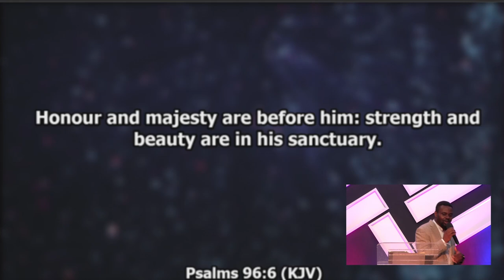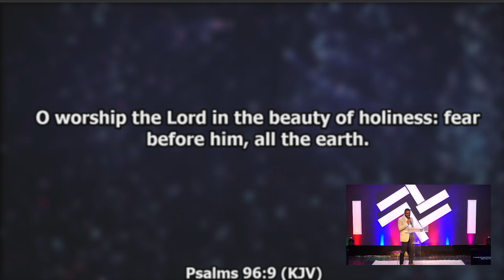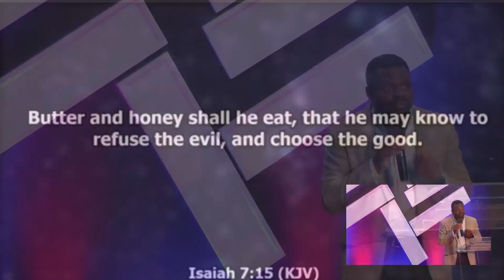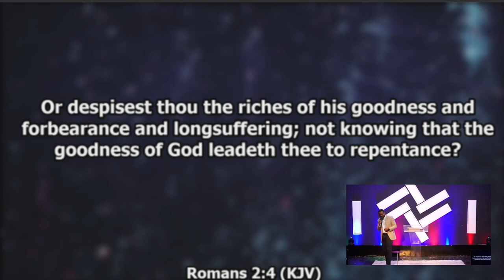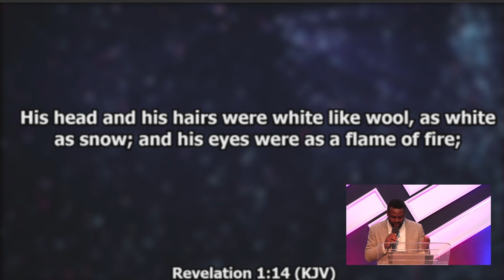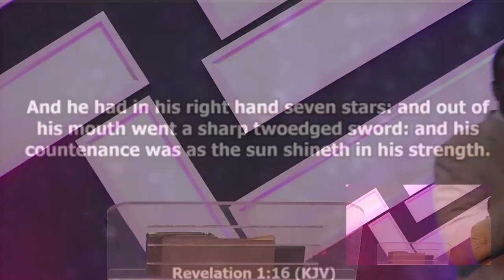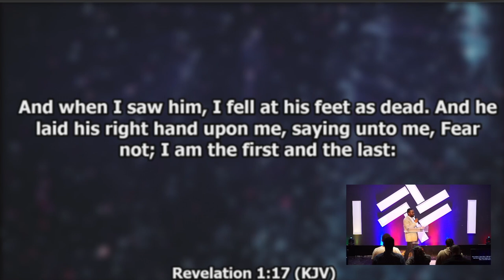You Are Differentiated By His Beauty: What A Difference Beauty Makes | CHOGI